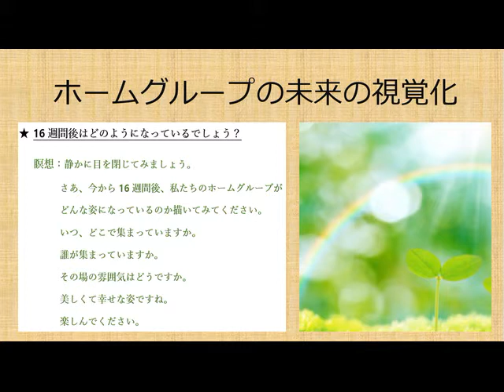HJLEADERSCHOOL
3cycle HG report 1